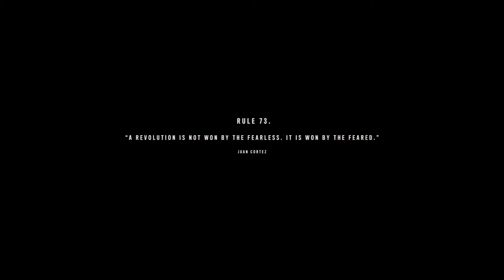Far Cry 6 - Libertad Rises Gameplay